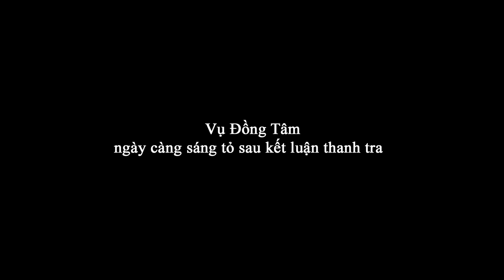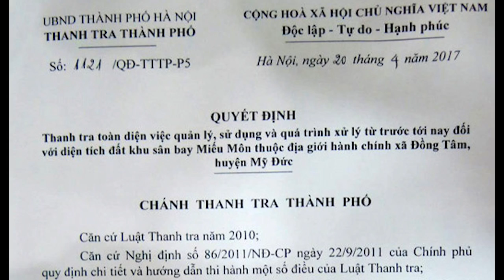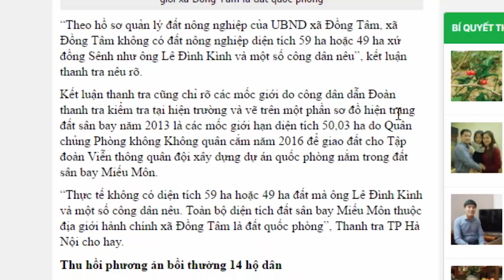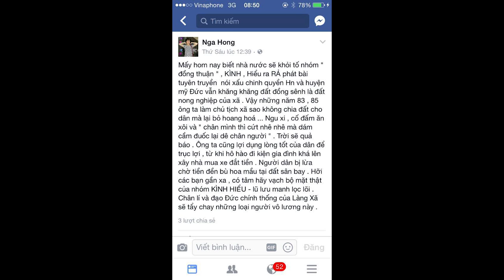6.Vụ Đồng Tâm ngày càng sáng tỏ sau kết luận của thanh tra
Bản quyền video thuộc Tiếng Dân, mọi hành vi sao chép mà không có sự cho phép đều bị xử lý theo chính sách của Youtube.